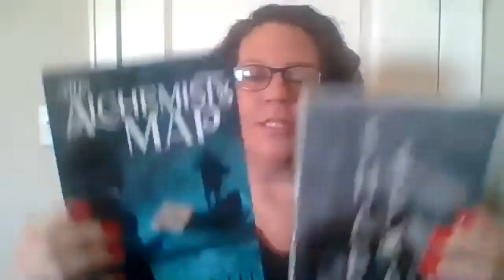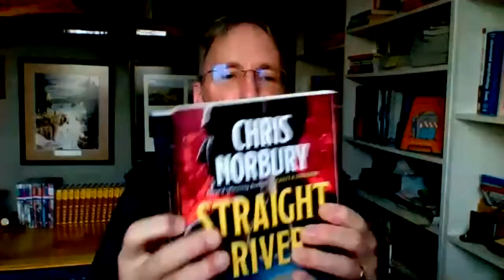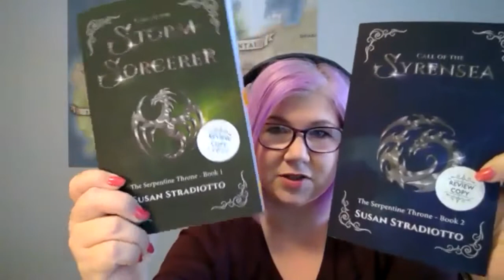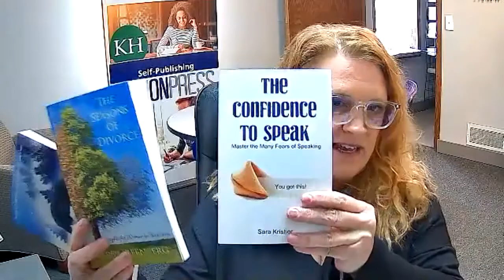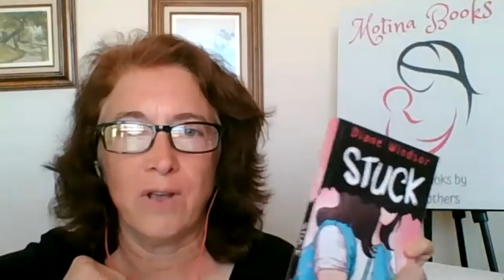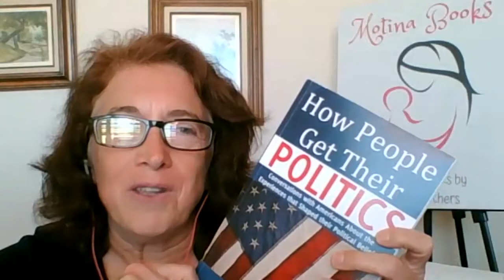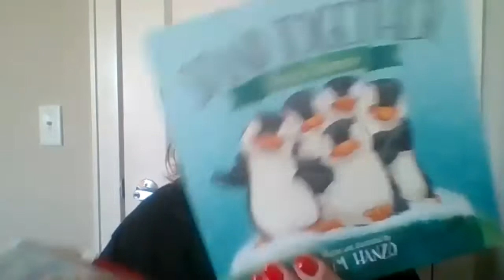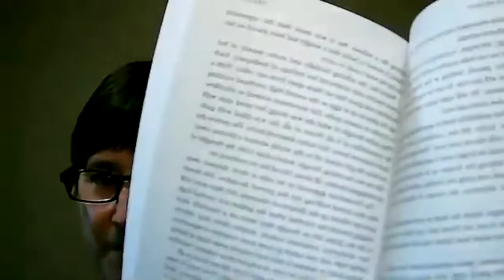Agent, Editor, Hybrid, or Do-It-Yourself: Publishing Options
Authors can choose from many different paths when it comes to publishing. How do you know if you should pursue a path with a traditional publisher? How does one go about getting an agent? Or is self-publishing the best choice? And what about hybrid publishers, who offer a blend of traditional and self-publishing?